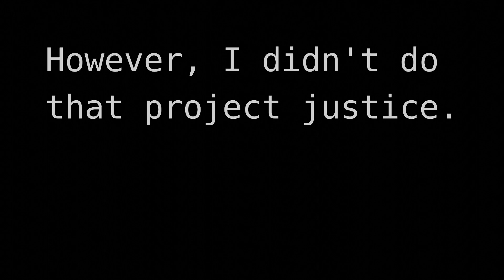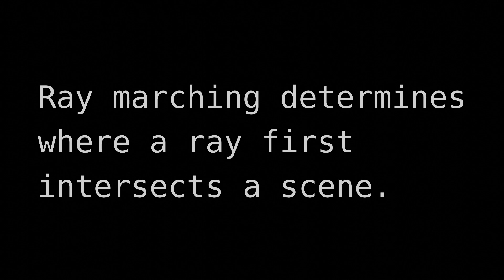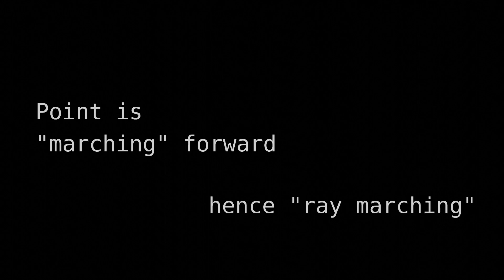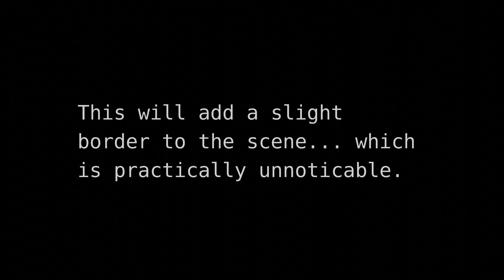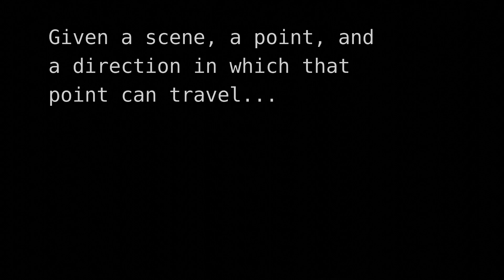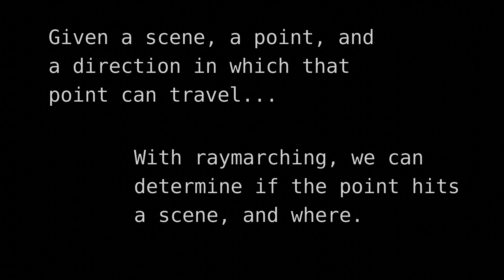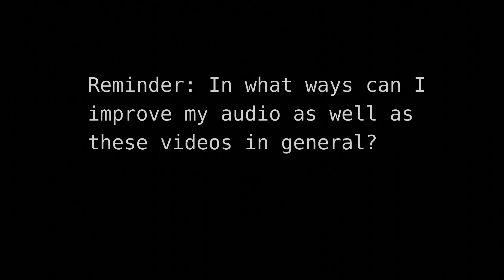3D Desmos Fractals Explained Part 1: Ray Marching